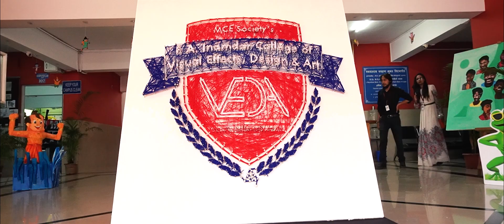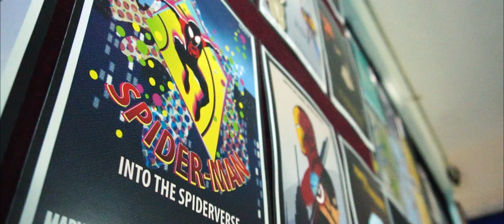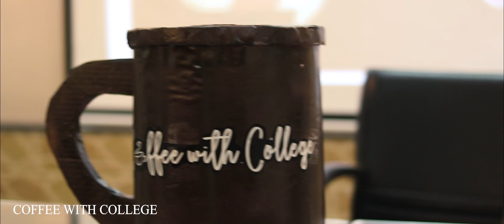Promo of Kalotsav 2020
This is  Promo of Kalotsav 2020. Kalotsav is a VEDA's Annual Fest, which includes
Golden Pixels Award , Art Exhibition of College students, Pune Animation film Mahotsav, Akhil Bhartiya Kala Gaurav Samman , Coffee with College and Annual Function of VEDA.
This Video shows the all glimpses of every event of Kalotsav 2020. Kalotsav is a place of honoring the talent of VEDA students, VEDA Faculties and people of AVGC industry.